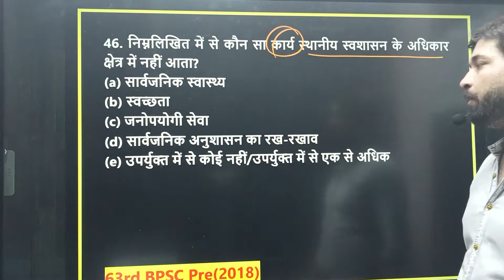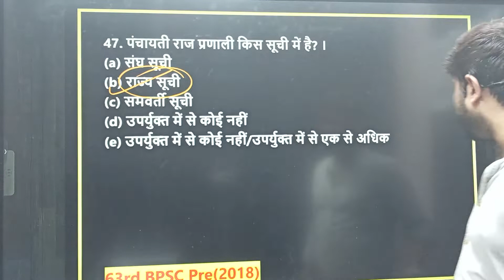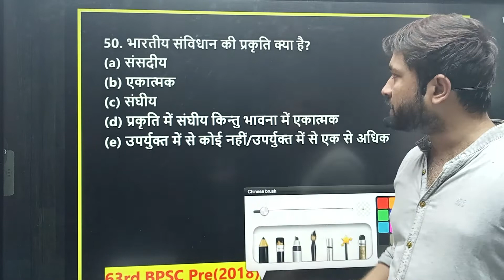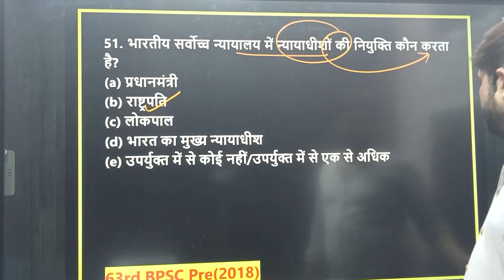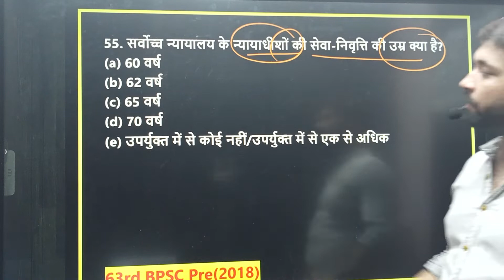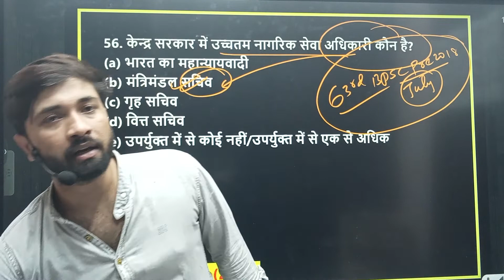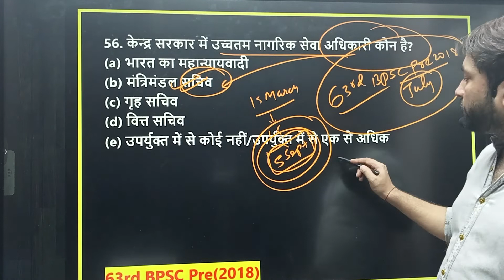63वी BPSC में पूछे गए Polity के प्रश्न |TARGET BPSC 2022 | 63वी BPSC Pre 2018 | BPSC 67th Pre 2022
पिछले 10 वर्षों में पूछे गए पेपर सरे सवाल एक साथ दोनों भाषाओँ में हिंदी में अंग्रेजी में  bpsc prelims previous year question papers with answers mcq pdf download in hindi english ||

67th BPSC Maha Marathon | Complete Coverage of 67th BPSC | 67th BPSC Prelims Exam Preparation